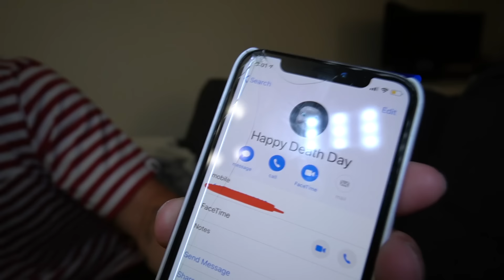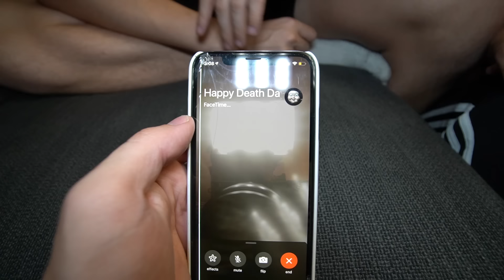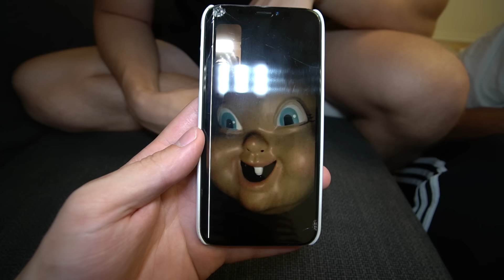WE FINALLY UNMASKED HAPPY DEATH DAY AT 3 AM!! (YOU WON'T BELIEVE IT!!)